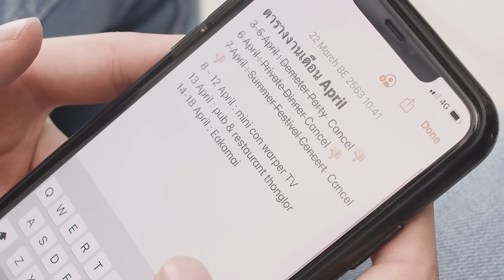Mini Series Ingredients Ep.1 One bad day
เมื่อวินโดน cancel งาน วันนี้อะไรๆของวินจึงดูแย่ไปหมด งานนี้ท็อปส์เลยคิดเมนูคลายเครียด
ที่ผสมผสานความน่ารักลงไปด้วย และหลอกวินมาทำด้วยกัน เพื่อให้เขาลืมเรื่องแย่ๆไป

“ไม่รู้ว่างานนี้ที่วินยิ้ม หายเซ็ง เพราะตอนทำหรือตอนกินกันแน่นะ”
ใครที่กำลังเซ็ง เครียดๆ ลองทำกันดูนะ